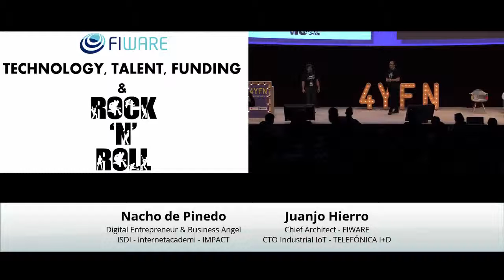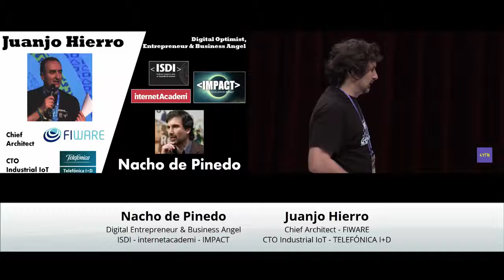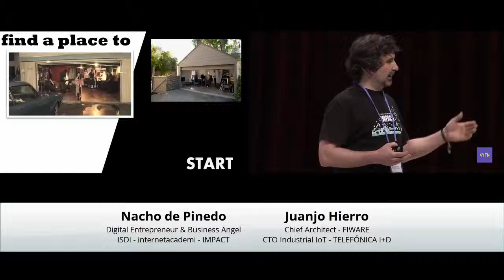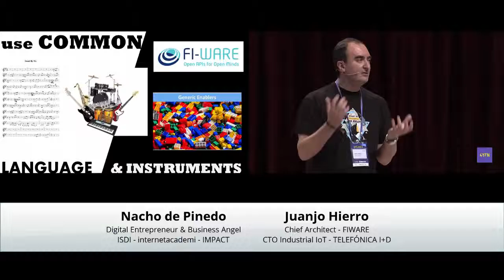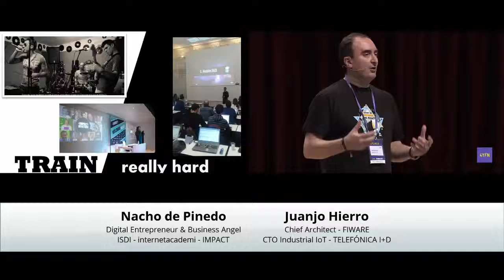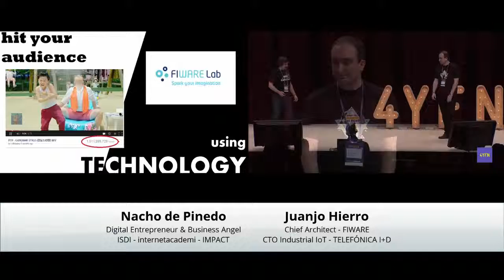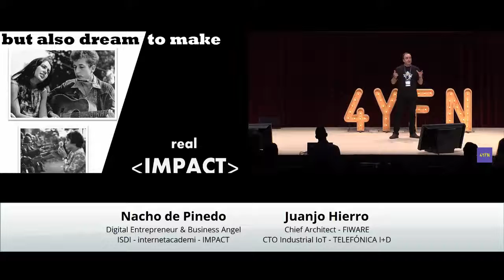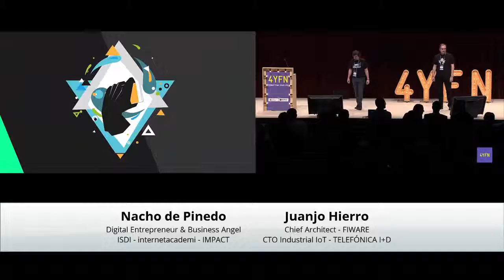"FIWARE: Technology, Talent, Funding and Rock&Roll", Juanjo Hierro and Nacho de Pinedo (with slides)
"FIWARE: Technology, Talent, Funding and Rock&Roll"
Keynote by Juanjo Hierro (Chief Technologist Officer Telefónica I`D) and Nacho de Pinedo (CEO Impact)

4YFN 2015 - Audi Theatre
March 3rd, 2015